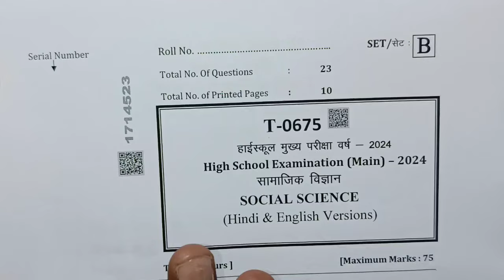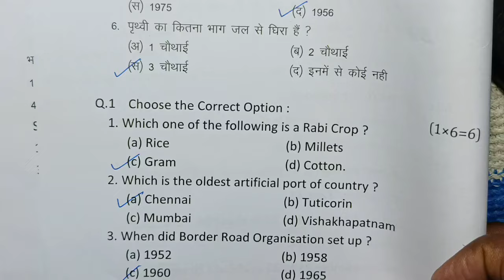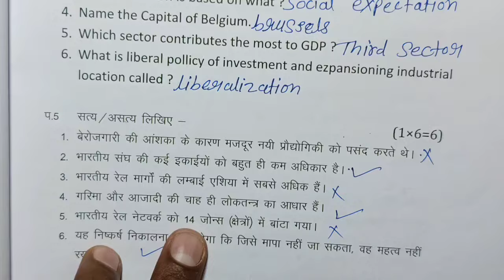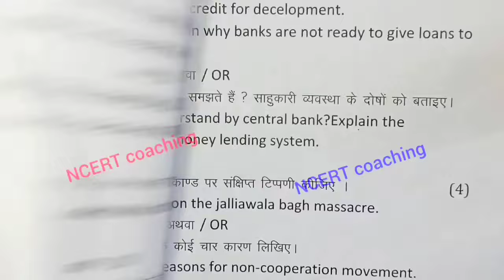class 10th social science varshik paper 2025 mp board / वार्षिक पेपर 2025 सामाजिक विज्ञान 10वीं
class 10th social science annual exam paper 2025 / mp board annual exam 2025 class 10th samajik vigyan paper

class 10 social science annual paper 2025 most important question

आज मैने वार्षिक परीक्षा 2025 से कक्षा 10वी विषय सामाजिक विज्ञान का वार्षिक पेपर को समझाया है या फिर varshik paper class 10th social science या varshik paper kaksha dasvin या फिर class 10th varshik paper 2025 social science इसके अलावा varshik paper 2025 10th ka या mp board varshik pariksha या फिर kaksha dasvin vishay samajik vigyan varshik pariksha का पेपर बताया है आशा है की वार्षिक परीक्षा कक्षा 10वी विज्ञान का पेपर पसंद आ गया होगा

(4) kaksha dasvi ka samajik vigyan varshik pariksha

(6)kaksha dasvi vishay samajik vigyan varshik pariksha 2025

board

social science paper 10th class 2025